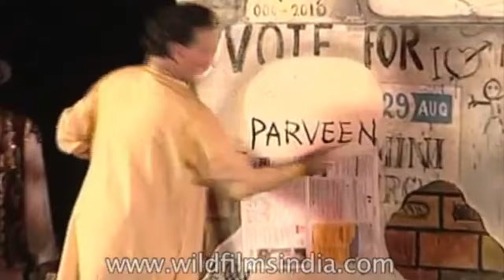P C Sorcar Jr | Magic Tricks Compilation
Magician P C Sorcar Jr. performs his signature magic tricks, such as making the Victoria Memorial disappear, the 'Head Turner' trick, the 'Patriotic Magic' trick, the 'Golden Light' trick and the 'Atom Divider Machine' trick. Recipient of Merlin Award in Magic and one of the premier magicians of India, he comes from the Sorcar family, which has been practicing magic for at least eight generations!

P C Sorcar, the father of P C Sorcar Jr., popularised their family art of magic beyond the boundaries of India, elevating the presentation of magic to a more prestigious pedestal of theatre of an International standard, while simultaneously focussing centrally on Indian traditions.

P C Sorcar Jr. (Prodip Chandra Sorcar) further elevated the status of magic to this futuristic mystery-spectacular-entertainment show. He has added modern techniques, surrealistic sequences, third dimensional choreography, mixture of rustic, tradition and modern music, classical dance along with intellectual-illusions created by psychological directions, superb technical and mechanical instruments along with his super showmanship and personality.